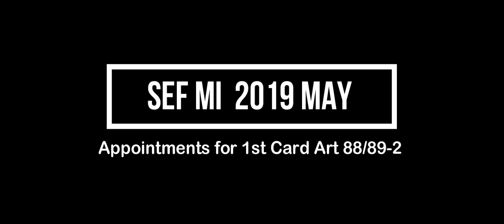First Appointment Process fast | Portugal Immigration Good News Updated | Short Video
A short video about First Appointments,  May 2019 almost completed. Good news is that they are giving appointments in October 2021.

How to Get Portugal Residence Card, From First Day Entry to Portugal, All the Documents from Start to Onward